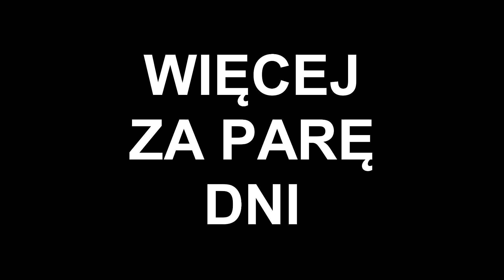KARABANIO NOWOŚĆ!! RED KAPTUREK zapowiedź druga